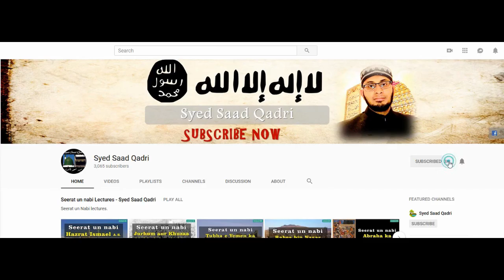Seerat un nabi Lecture 377 || Huzor SAWS ka Wisal - Akhri Din